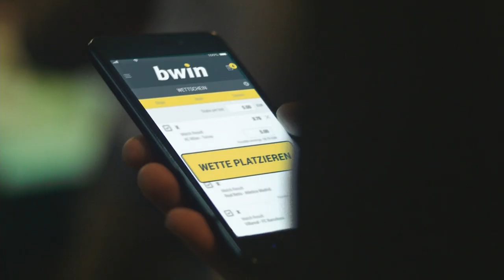SV Wehen Wiesbaden - VfR Aalen | Spieltag 20, 18/19 | Telekom Sport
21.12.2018, 20. Spieltag der Saison 2018/2019. Der SV Wehen Wiesbaden erkämpft sich einen 2:1-Sieg gegen den VfR Aalen.
Die Gastgeber, die in den vorherigen fünf Spielen nur einen Sieg holten, gingen durch Daniel Kyereh früh in Führung (11.).
Die Aalener zeigten sich allerdings nicht geschockt: Matthias Morys schloss einen sehenswerten Angriff mit dem Treffer zum 1:1 ab (21.).
Nur wenig später bejubelten dann aber die Gastgeber Niklas Dams Führungstreffer (27.).
Im weiteren Spielverlauf bekamen die Gäste aus Aalen mehr Zugriff auf das Spielgeschehen, gefährlich wurde es dennoch selten.
Durch die Niederlage wartet der VfR Aalen seit zehn Spielen auf einen Sieg.

Aufstellungen:

SV Wehen Wiesbaden:
Kolke, Mintzel, Mockenhaupt, Dams, Dittgen, Schmidt, Lorch, Guder, Schwadorf, Schäffler, Kyereh

VfR Aalen:
Bernhardt, Letard, Geyer, Sarr, Traut, Funk, Fennell, Büyüksakarya, Sessa, Bär, Morys